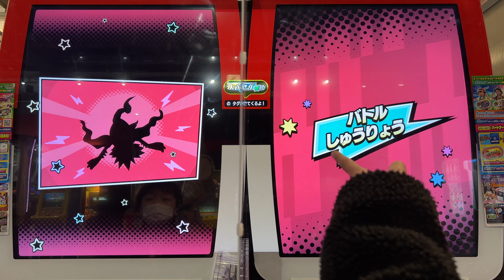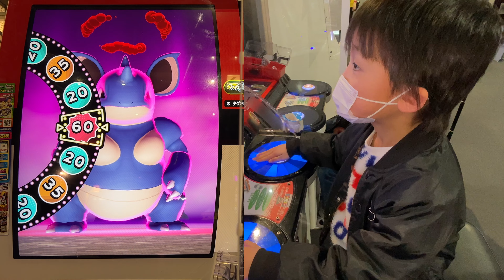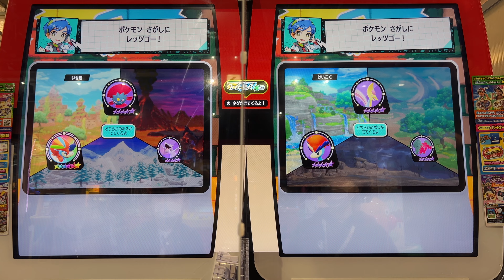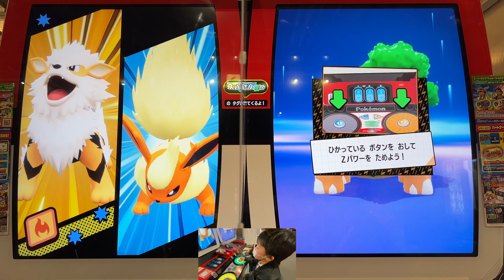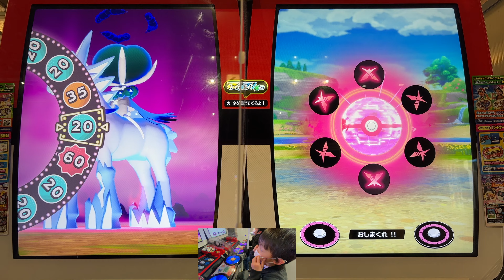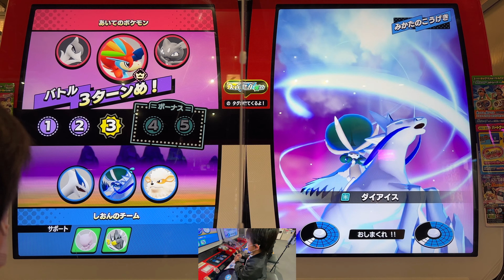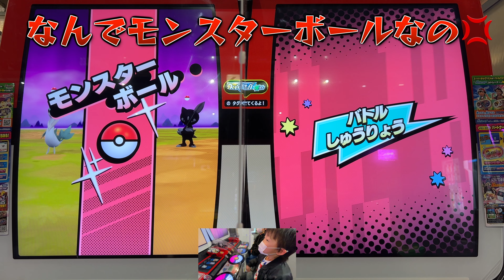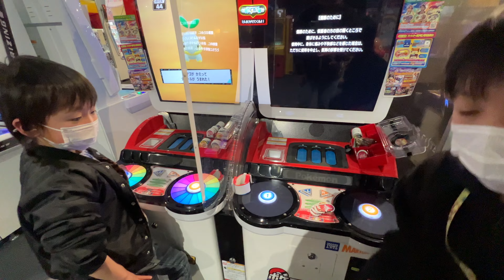【ポケモン メザスタ スーパータッグ４弾】どっちが先にSSゲットできるか対決！！ラストあの伝説ポケモンが・・・！？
楽曲提供
DOVA-SYNDROME
効果音ラボ